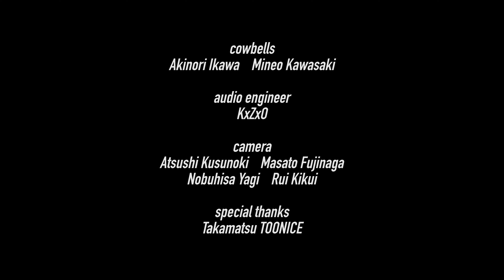octo.livevideo - cowbells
octo presents cowbells live in  TOONICE

cowbells : Akinori Ikawa / Mineo Kawasaki
Audio Engineer : KxZxO
Camera : Atsushi Kusunoki  / Masato Fujinaga / Rui Kikui / Nobuhisa Yagi
Special thanks : Takamatsu TOONICE
Organized by octo

cowbells
twitter : @Impulserecords / @Mineo128